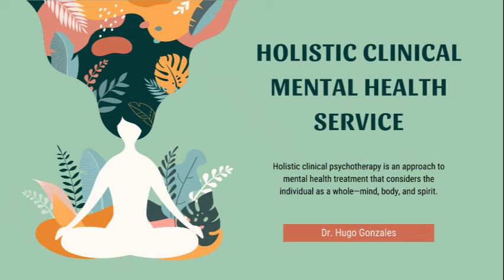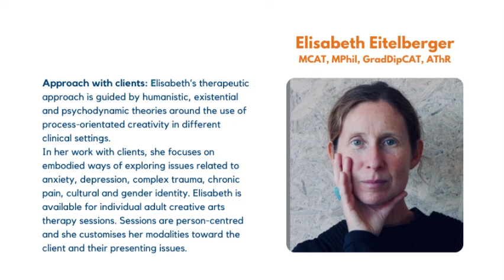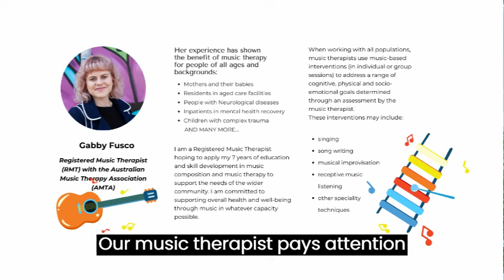COPE Centre Holistic Therapy service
Our holistic approach acknowledges developmental and relational issues. Our comprehensive approach to mental health and well-being considers all aspects of a person’s life and experiences. We are hoping not to only address symptoms of mental health issues but also the individual’s physical, emotional, social, and spiritual wellbeing.

We genuinely believe that physical health, emotional well-being, social support, spiritual and existential needs, lifestyle factors, cultural sensitivity, early interventions, preventive and promotive measures, collaborative care and patient-centered care are central for adjustment and functioning in everyday life.